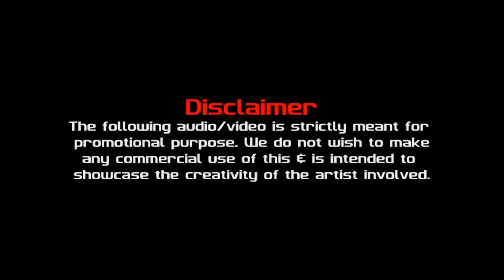Sharara X Candy Shop - DJ Vikkhyat & DJ Eliana Dubai Mashup #2022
Song Credits;
Song: Sharara
Singer: Asha Bhosle
Lyrics: Javed Akhtar

Song Credits;
Candy Shop
ARTIST; 50 Cent feat. Olivia
WRITERS ; Scott Storch, 50 Cents